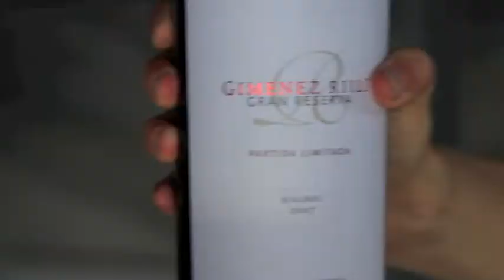Wine Tasting at Gimenez Riili Bodega - spinning around the world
Day 383 of 400: Wine Tasting at Gimenez Riili Bodega, Valle de Uco...spinning around the world.  2007 Malbec Grand Reserve was one of our all-time favorite wines from Argentina.